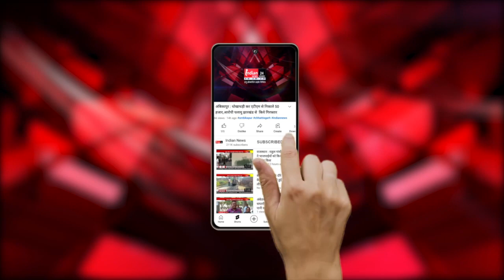Bhilai MLA Devendra Yadav ने ED के छापे को लेकर Indian News से की चर्चा